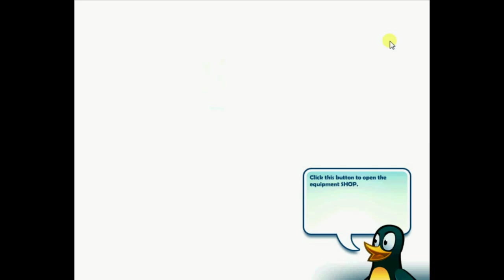Crazy Penguin Video Demo Facebook Game